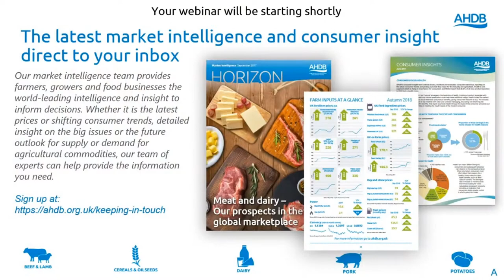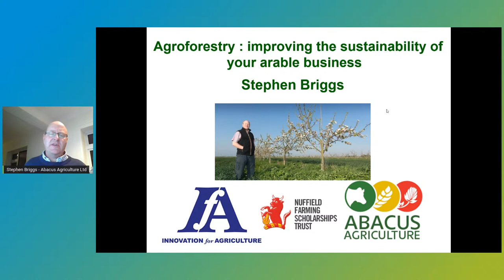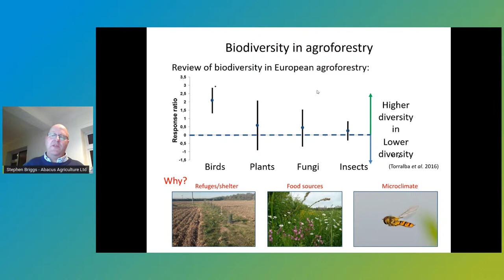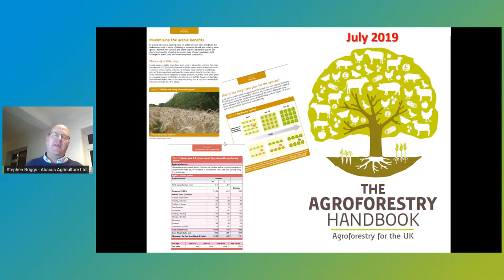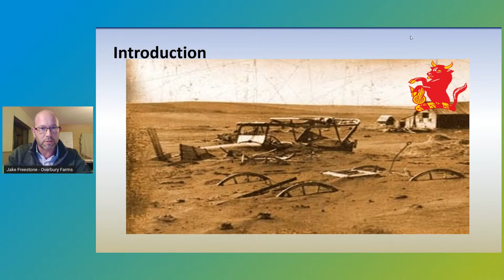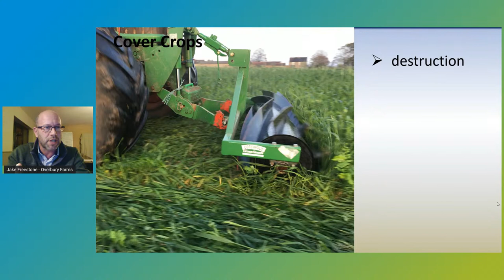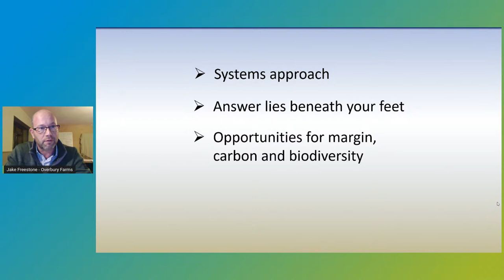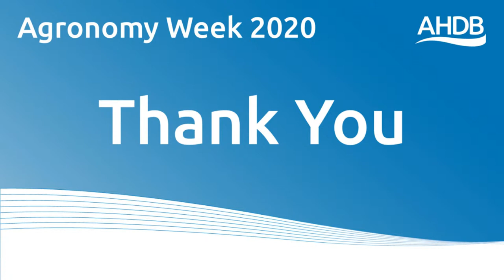Cover crops, rotations and niche cropping: strategies to plant a profit Agronomists’ Conference 2020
Each December, AHDB hosts the Agronomists’ Conference. In 2020, the conference was held online (due to coronavirus restrictions) over several days – with elements called ‘Agronomy Week’ or ‘Agronomists’ Induction’.

Consistently growing healthy and viable crops is a challenge as the risks involved are high.  It is therefore important we identify the risks we have control of, and then, implement the appropriate crop husbandry practices to mitigate these.  However, increasing environmental legislation means we need to re-evaluate our crop husbandry methodologies and viably incorporate Integrated Pest / Farm Management practices.

During this session, we will discuss how we can utilise and integrate various cropping regimes to promote the economics of our main cash crops, as well as ensuring we meet current and pending legislation.

BASIS/NROSO points will not be available to claim for this session after 18 December 2020.